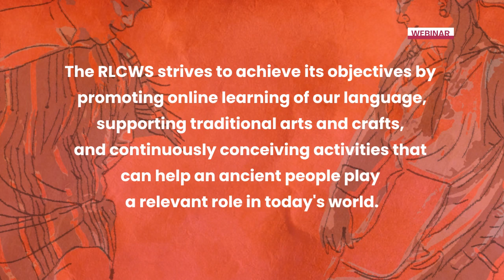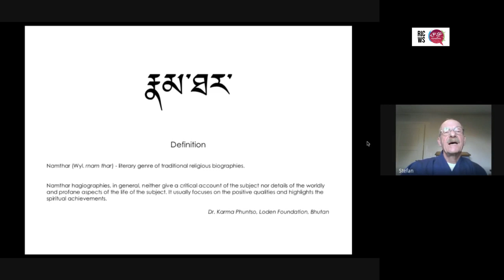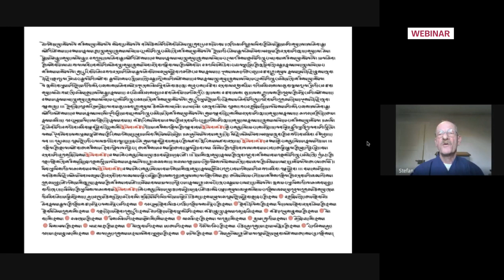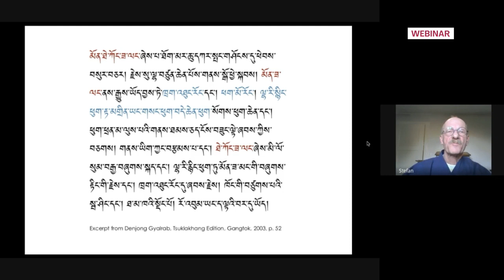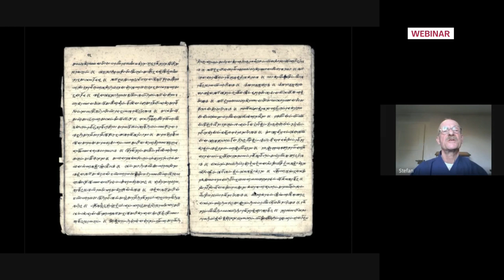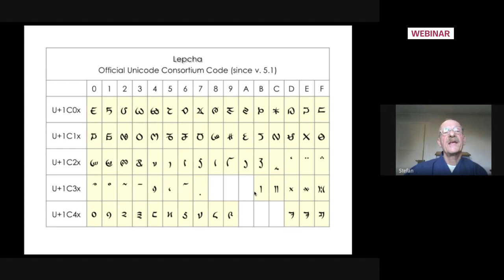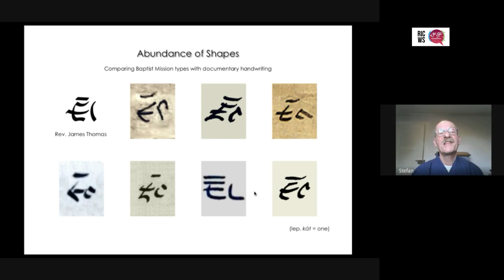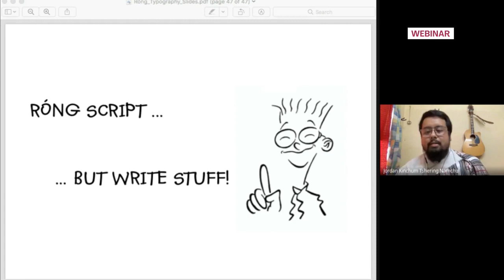The Write Stuff : Main Presentation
Ryen Stefan Daehler presents ‘Róng Script and Typography- A liberal Enquiry’; a webinar focusing on the origins of the Lepcha Script rooted in legends and myths and trailing its evolution across history; from finding the Róng syllabary in the archival manuscripts to enabling the hatching of its digital avatar in the World Wide Web.